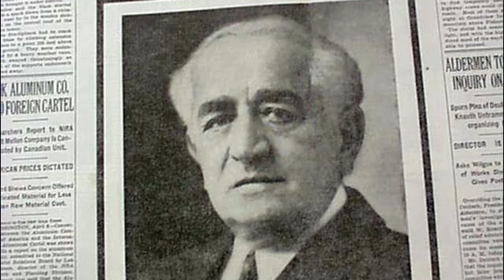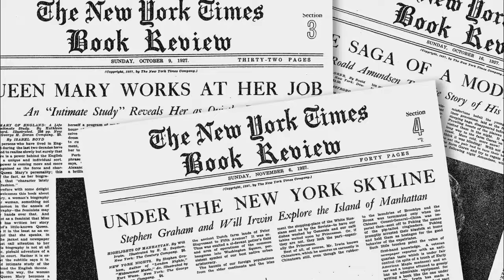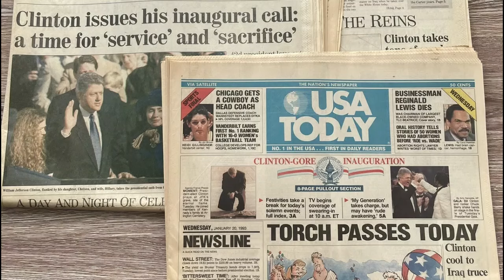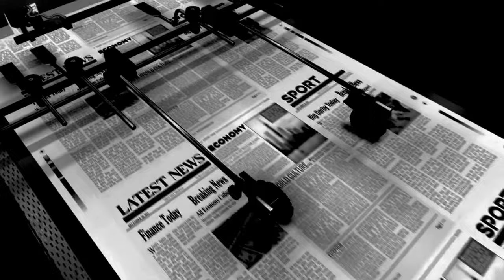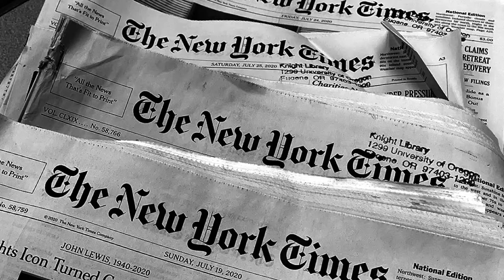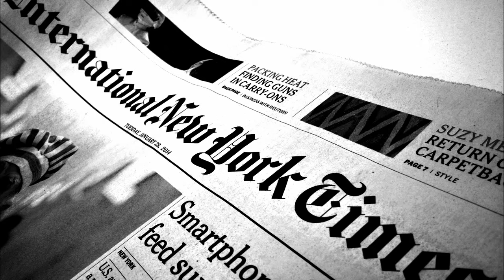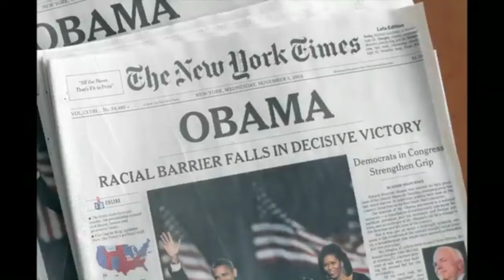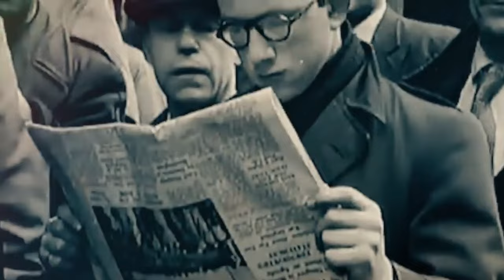Old Money Family That Owns New York Media For 120 Years | The Ochs Sulzbergers Dynasty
Step into the opulent world of old money and luxury with an in-depth exploration of the Ochs and Sulzbergers dynasty, owners of New York media for over 120 years. In this captivating documentary, we delve into the fascinating history and immense wealth of one of America's wealthiest and most influential families.

From their beginnings in the newspaper industry to their evolution into media moguls, the Ochs and Sulzbergers have left an indelible mark on New York City and the world of journalism. Join us as we uncover the secrets of old money, explore the legacy of the New York Times, and delve into the lives of the Sulzberger family. This documentary offers a rare glimpse into the lives of the wealthiest families in the world, revealing the inner workings of old money dynasties and the power they wield.

From the iconic New York Times building to the bustling streets of New York City, we take you on a journey through history, wealth, and influence. Through interviews with experts, archival footage, and exclusive access to the Sulzberger family, we unravel the story of how old money has shaped New York City and the media landscape.

From the struggles and triumphs of the early years to the modern challenges facing the industry, this documentary provides a comprehensive look at the Ochs and Sulzbergers dynasty. Learn about their business strategies, philanthropic efforts, and the impact they've had on journalism and society as a whole.

Discover the intricate connections between old money, power, and influence in the world's financial capital. From the grandeur of their estates to the prestigious offices of the New York Times, we reveal the inner workings of one of the world's most storied families.

Don't miss this exclusive look at the Ochs and Sulzbergers dynasty and their enduring legacy.

More Videos You Make Like

Thanks